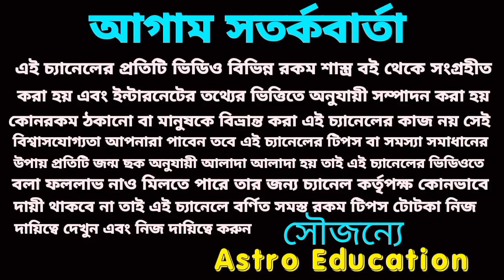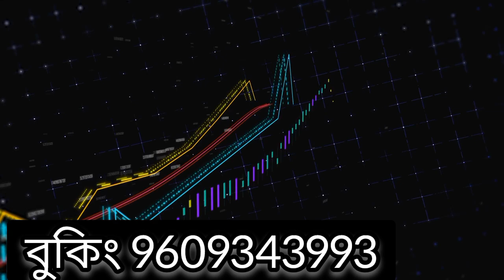রাজার আদেশ এই কটি রাশি হবে মালামাল!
রাজার আদেশ এই কয়টি রাশি হবে মালামাল!